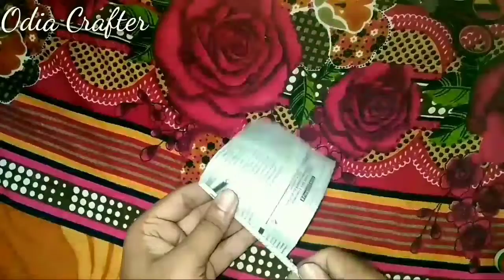#015 5 unique ideas of wall hanging || Beautiful wall hangings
This is the video regarding the ideas about
How to make unique photo frame
How to reuse papers
How to do paper craft
How to make paper flowers
How to use acrylic painting
How use color papers
How to do crafting
How to cut papers
How to make beautiful things from paper
how to use color brush